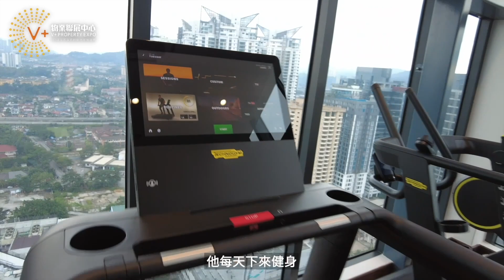吉隆坡收租王｜Novo天耀｜無邊際泳池會所｜1100呎loft豪宅｜送英式豪華裝修｜@drmall2019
吉隆坡收租王｜Novo天耀｜無邊際泳池會所｜1100呎loft豪宅｜送英式豪華裝修

內地管家王門店：
中山時代美宸店： 中山西區港隆南路6號時代美宸17 6卡商鋪
中山神灣旗艦店：中山市神灣鎮金鳳大道1號天宥花園6幢13卡
肇慶時代年華店：肇慶市鼎湖區鼎湖大道時代年華16 2卡商铺
肇慶華僑城旗艦店：肇慶新區華僑城純水岸湖岸花園10-S10 商鋪
惠州十里銀灘店：惠州惠東亞婆角地段海頭鋪苑3號樓3單元1層1號
江門碧海銀湖店：江門市新會區碧海銀湖205
香港VHome門店聯繫方式：
尖沙咀展廳：九龍尖沙咀彌敦道栢麗購物中心大道169號地下55號鋪
尖沙咀新港中心旗艦店：尖沙咀新港中心LG27號鋪
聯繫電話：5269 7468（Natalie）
中環店展廳：中環德輔道中88-98號Central88，2樓全層
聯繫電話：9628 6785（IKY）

【V+荔枝角總部】：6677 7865
地址：香港九龍荔枝角長沙灣道932號興迅廣場9樓C室
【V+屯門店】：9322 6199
地址：香港新界屯門市中心栢麗廣場2305室
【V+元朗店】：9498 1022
地址：香港新界元朗青山公路99-109號元朗貿易中心13樓02室
【V+天水圍店】：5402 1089
地址：香港新界天水圍天瑞路71-77號天澤邨天澤商場2樓203號鋪
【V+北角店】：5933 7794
地址：香港北角英皇道255號國都廣場2/F樓215號鋪
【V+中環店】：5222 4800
地址：香港中環德輔道中88-98號 中環88 2樓全層
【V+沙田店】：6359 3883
地址：香港新界沙田沙田車站圍一號連城廣場7樓725號鋪
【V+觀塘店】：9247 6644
地址：香港九龍觀塘成業街7號寧晉中心18/F B02室
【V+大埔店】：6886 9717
地址：香港新界大埔安慈路4號昌運中心1樓83號鋪
【V+旺角店】：97988720
地址：香港九龍旺角彌敦道625號雅蘭中心二期704室
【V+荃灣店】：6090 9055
地址：香港新界荃灣南豐中心商場618B
【V+尖沙咀店】：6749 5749
地址：香港九龍尖沙咀廣東道30號新港中心地下LG27